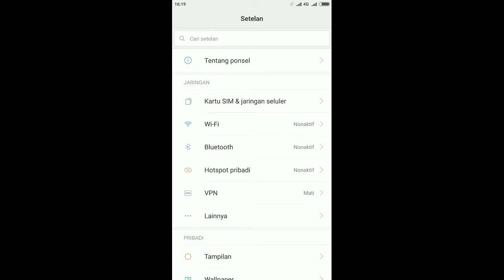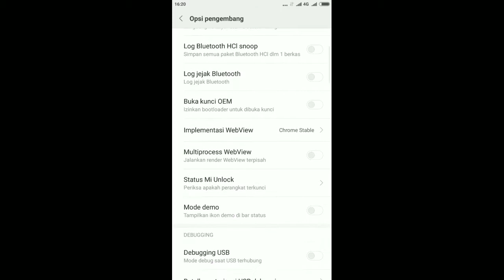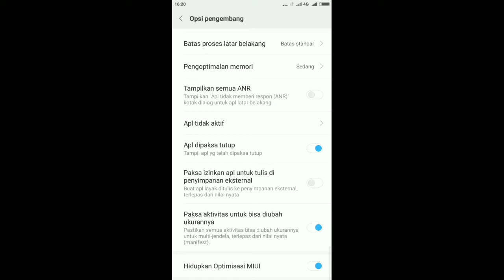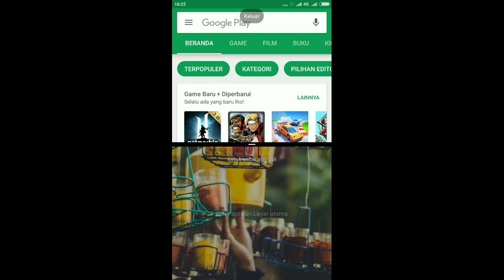RAHASIA TOP GLOBAL || MAP JADI LEBAR||√ MUSUH AKAN OTOMATIS TERLIHAT NO ROOT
trik map luas mobile legends no root

Kalau suka dengan video ini jangan lupa untuk SUBSRIBE dan komment untuk video di atas